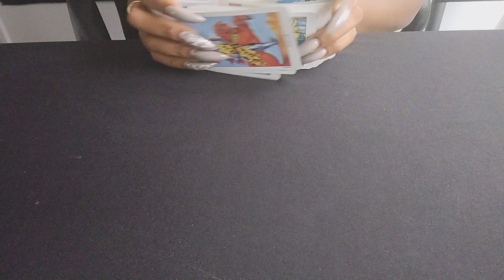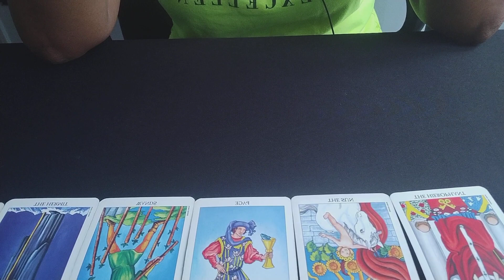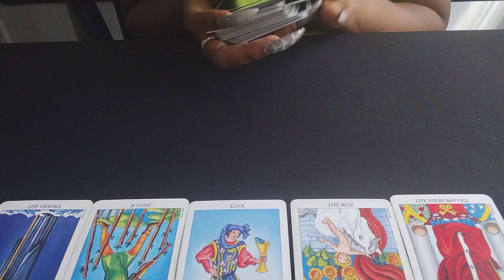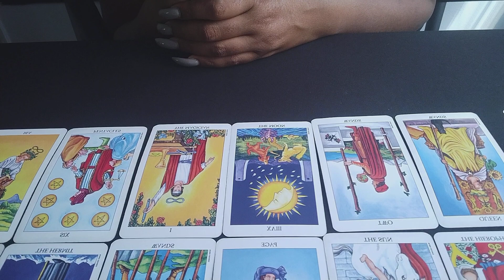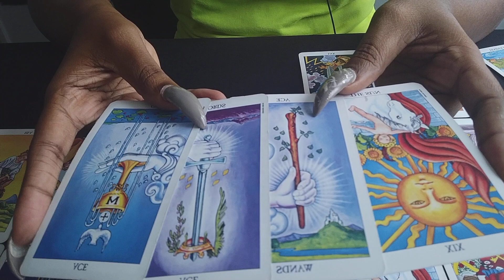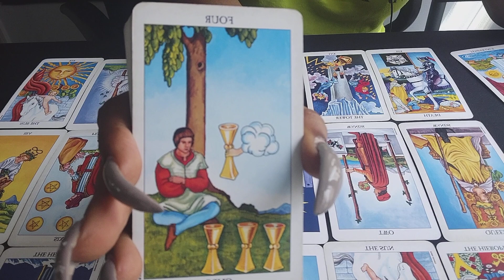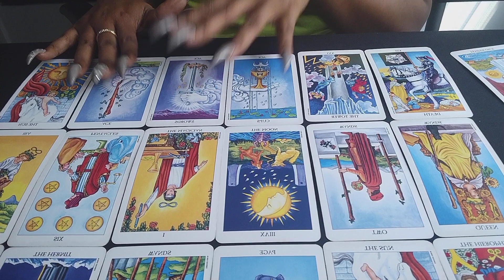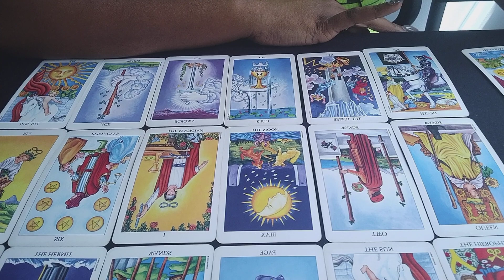GEMINI SINGLES♊️IMPORTANT MESSAGES FOR YOU!THIS IS WARNING⚠️ PREPARE YOURSELF FOR WHATS COMING✨️